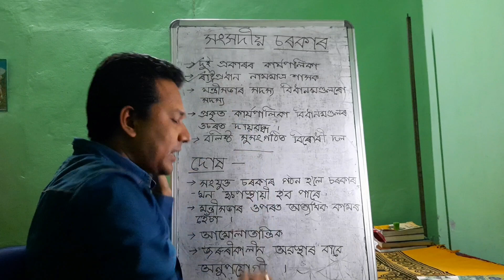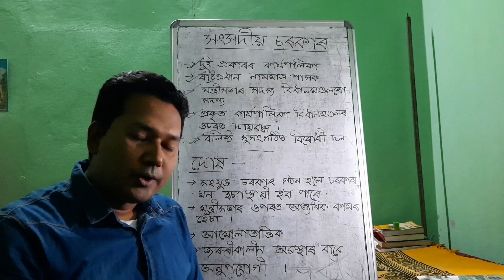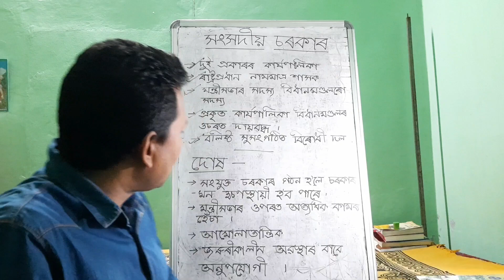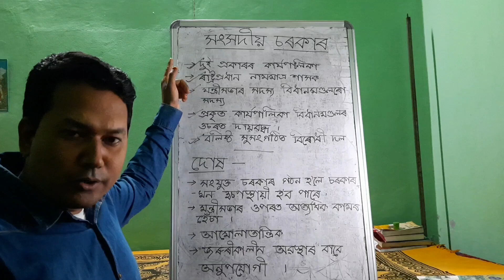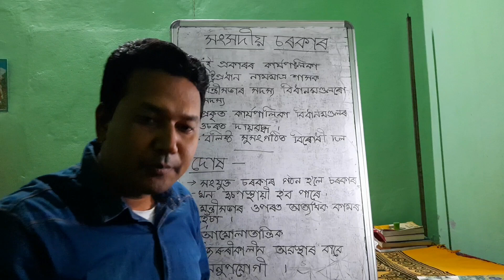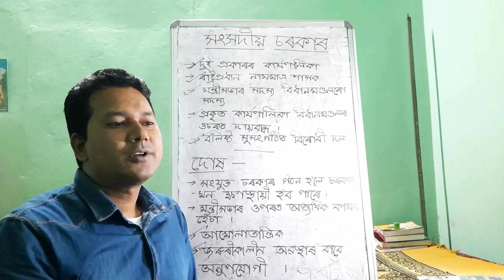সংসদীয় চৰকাৰ। Social science IX.